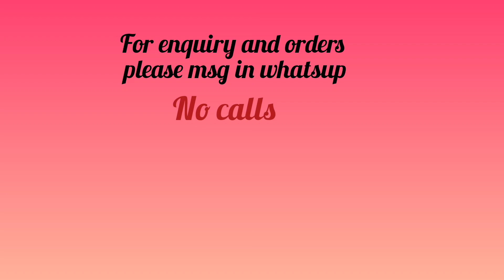ഈ വഷളനെ ഇങ്ങനെയും ഉപയോഗിക്കാം😱|Medicinal plant recipe|2 variety valli cheera recipes|plantermom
whatsup catalogue link  of plants on sale :-

ചാനൽ സബ്സ്ക്രൈബ് ചെയ്യുക, ഞങ്ങളുടെ ബിസിനസ്സിനെ പിന്തുണയ്ക്കുക. നിങ്ങളുടെ ലൈക്കും കമന്റുകളും വിലപ്പെട്ടതാണ്.. 🙏